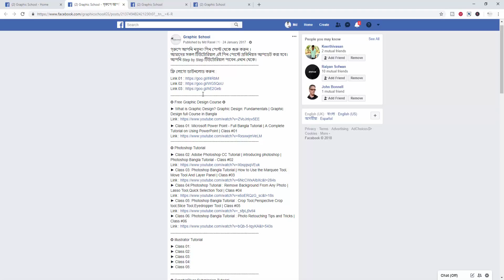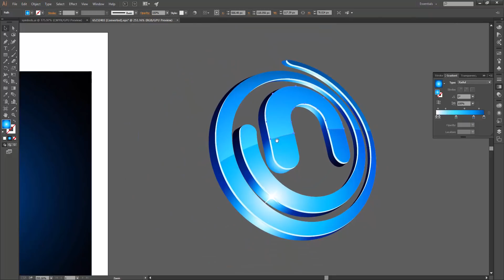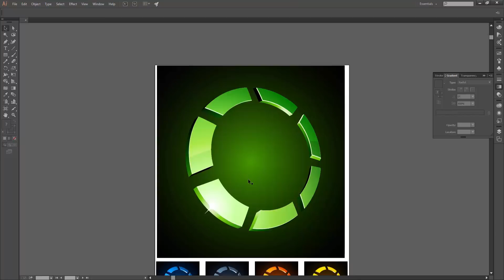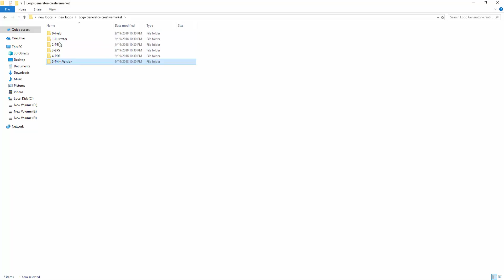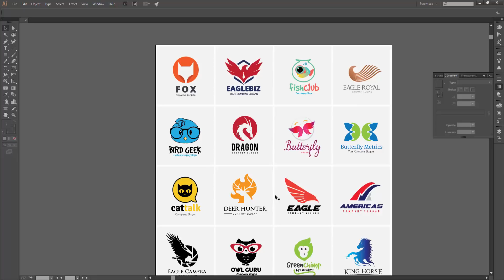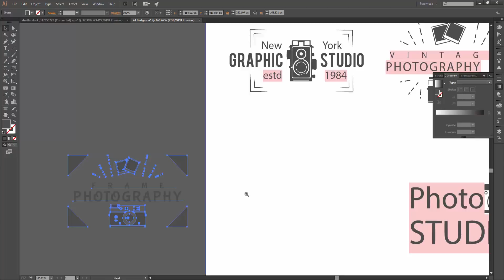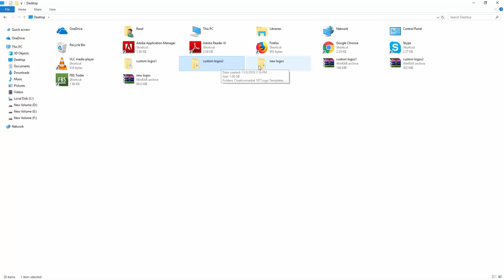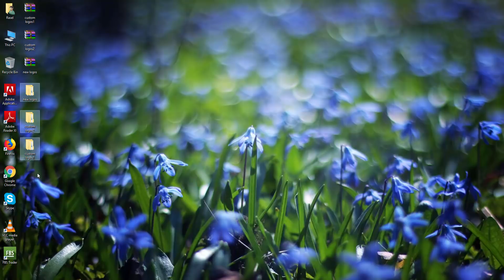5000+ লোগো ডাউনলোড করে নিন এখুনি | Free Logo Design Resources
5000+ লোগো ডাউনলোড করে নিন এখুনি | Free Logo Design Resources